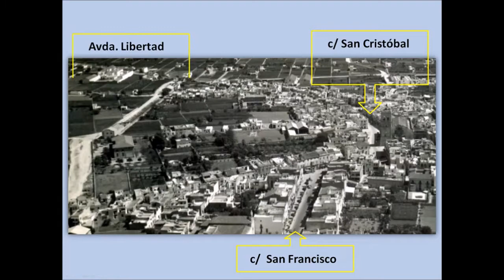Vinaròs A vista de pájaro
Metamorfosis aérea de la ciudad